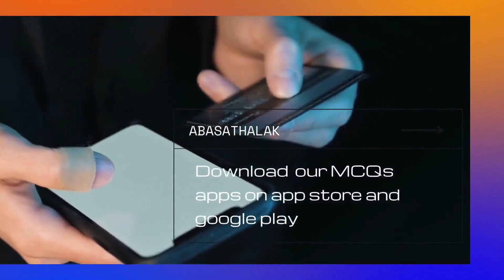25.Ophthalmology _ Dr. Abdallah Nasr (2017)_23 rest of cornea&sclera&beg of uvea